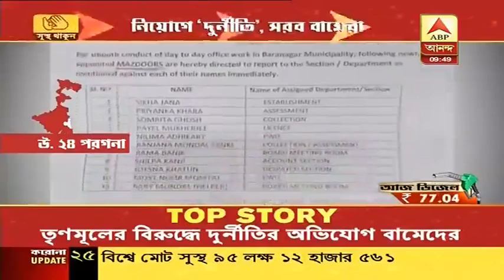কোথায় মেরিট লিস্ট? বরানগর পুরসভায় কর্মীনিয়োগে 'দুর্নীতি' নিয়ে সরব বামেরা